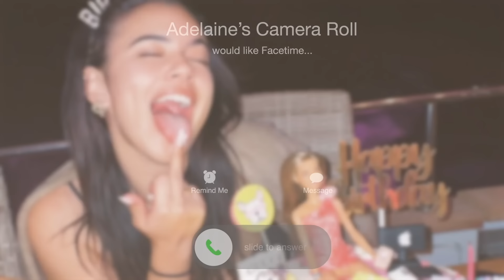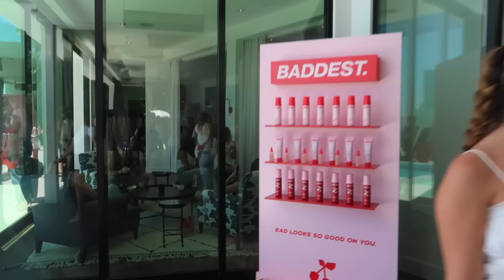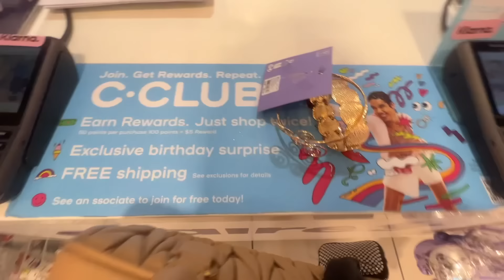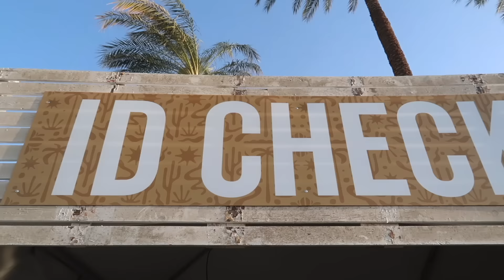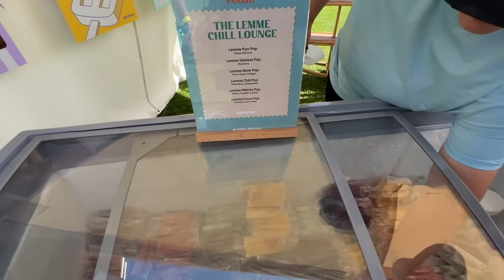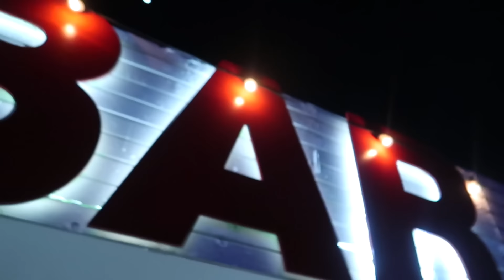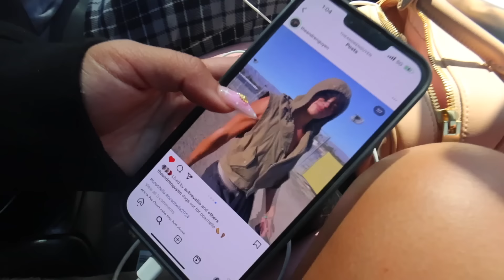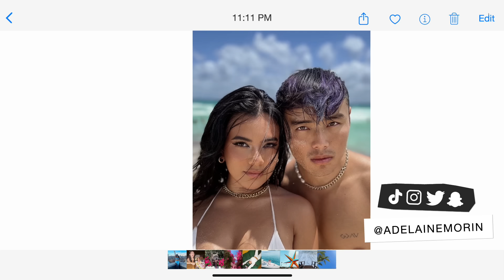COACHELLA 2024 VLOG: Celebs, Parties, Shopping & Music Festival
Today lets go to Coachellaaaaaa! Enjoy! xo

MY AMAZING TEAM:
Blitz by Ballpoint
So Easy by Hallman
Come Clean (baegel Remix) by Gloria Tells
Run Boy Run by Snake City
day 1 by King Sis